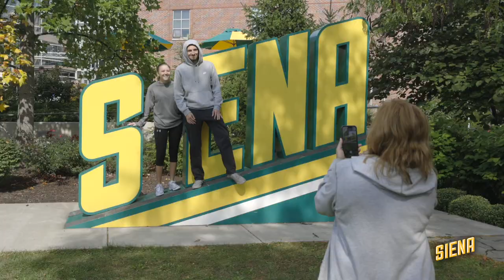Franks with Friars, Blessing of the Animals, and Family Weekend 2021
0:00 Intro
0:03 Puerto Rican Cooking with Fr. Tito
1:11 Franks with Friars
1:39 Blessing of the Animals
2:18 Family Weekend